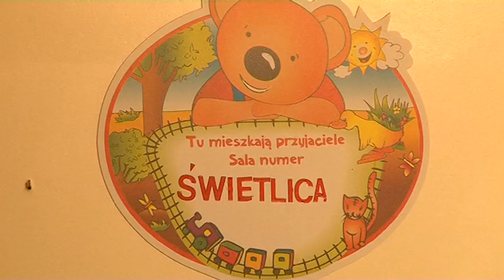Wraca chirurgia do włocławskiego szpitala